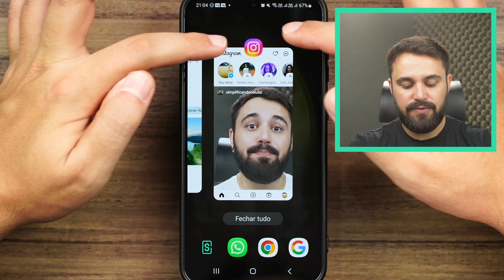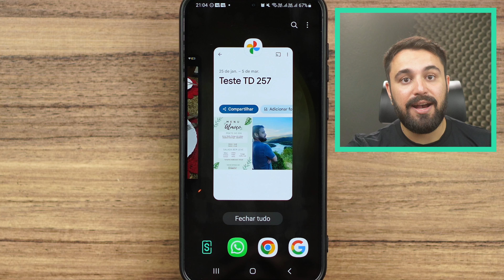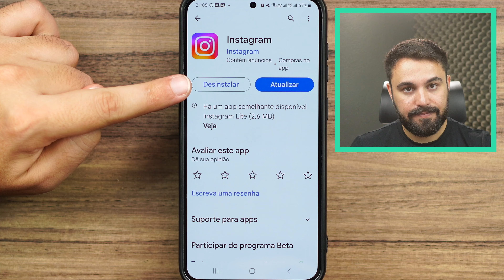VEJA COMO CORRIGIR ERROS NO INSTAGRAM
Seu aplicativo do Instagram está fechando sozinho e você não sabe como resolver? Neste vídeo, eu te mostro alguns procedimentos simples que podem corrigir erros no Instagram.